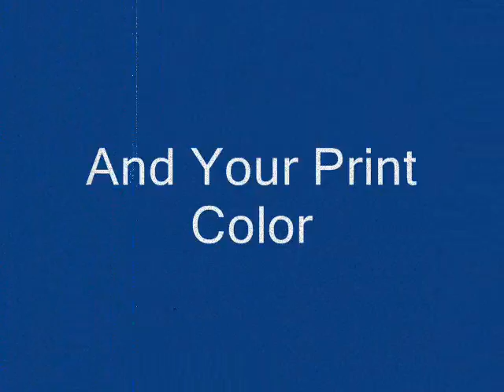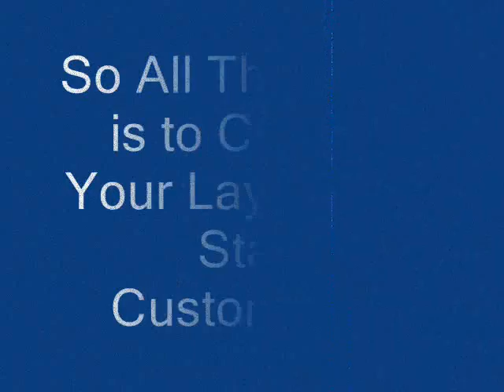Aransas Pass High School TX T-shirts, Sportswear, and Spiritwear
See this exciting new collection of spirit-filled T-shirt and sportswear for the Aransas Pass High School Panthers.